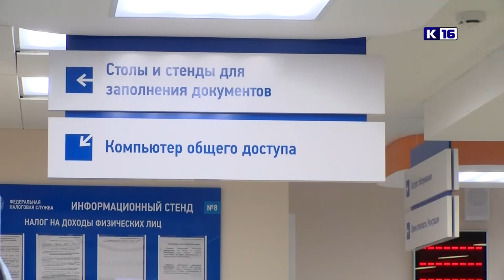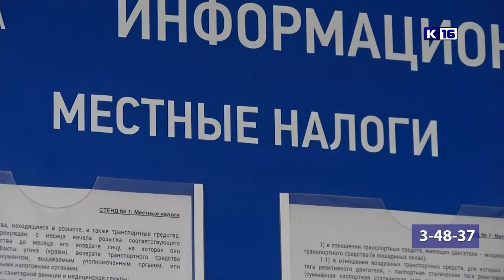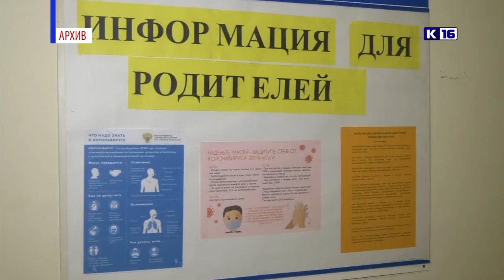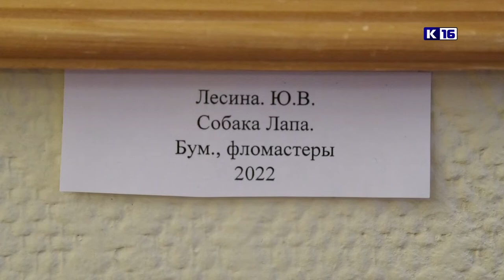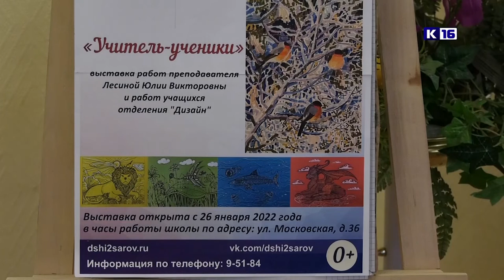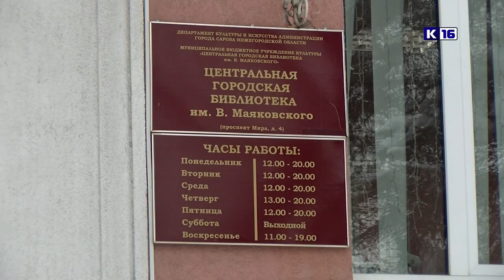Новости Сарова 01. 02. 2022